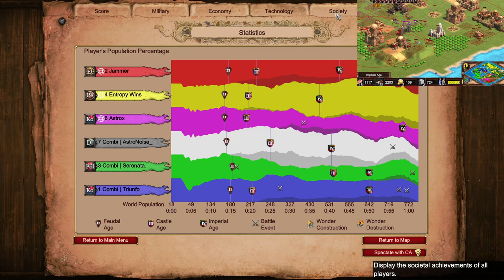Divided Nomad Map | Age of Empires 2